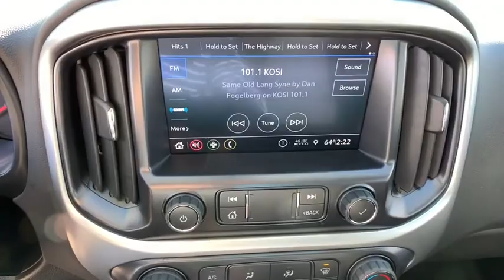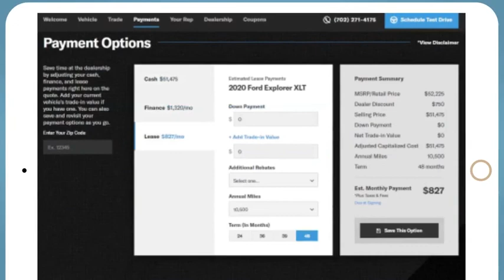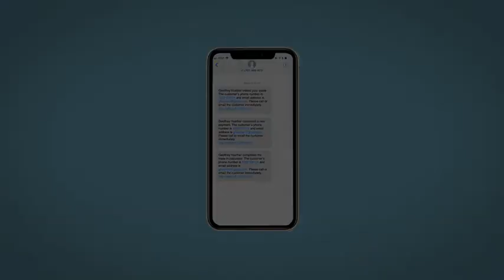2021 Chevrolet Colorado Denver, Lakewood, Wheat Ridge, Englewood, Littleton, CO CN2402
Black New 2021 Chevrolet Colorado available in Denver, Colorado at Medved Chevrolet Cadillac. Servicing the Lakewood, Wheat Ridge, Englewood, Littleton, CO area.

11001 West I-70 Frontage Road N

2021brChevroletbrColoradobrLTbrbrCall us and ask for a FREE personal video of this car to be sent to your email or phone. All prices include $699 Dealer Handling Fee.brbrFactory MSRP: $36,855brbrDealer Discount of $483 off MSRPbrbrV6 4WD Located In Wheat Ridge, 4WD.brbrbrExit Kipling, Exit Ward, but Exit the GIANT Medved Autoplex. Everyone said, Go to Medved! Price includes applicable rebates and dealer and handling fees of $699, excluded tax, title and licensing: $1000 - Chevrolet Consumer Cash Program. Exp. 01/04/2021 $1000 - Costco Member Private Offer . Exp. 01/04/2021